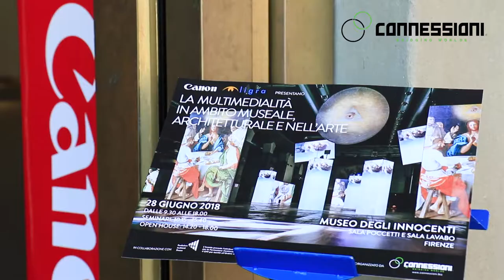La multimedialità nell'arte - Firenze, 28 giugno 2018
Un video che ripercorre con immagini e interviste la giornata di studio sull'integrazione AV nel museale organizzata a Firenze da Canon e Ligra, in collaborazione con Connessioni.